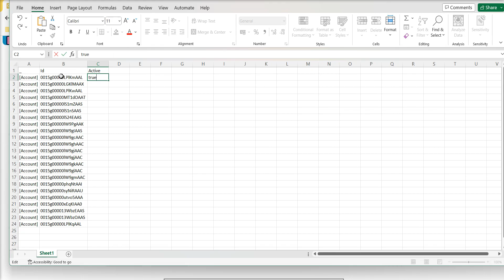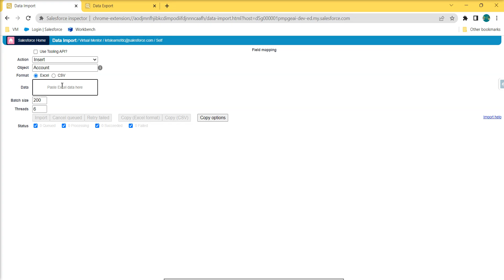Update a field or Activate all Account together using Salesforce Inspector